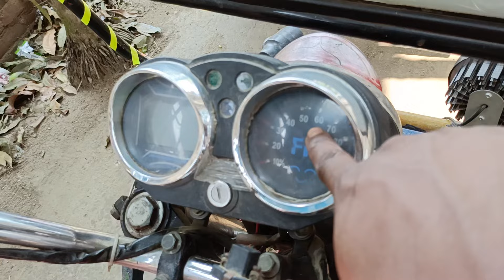Three difference difference electric electric riksha ka video.